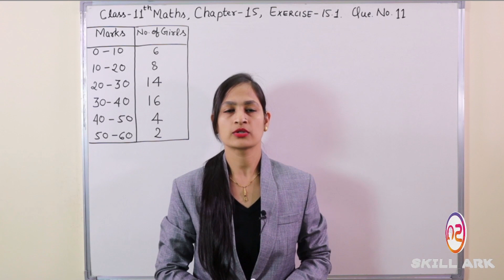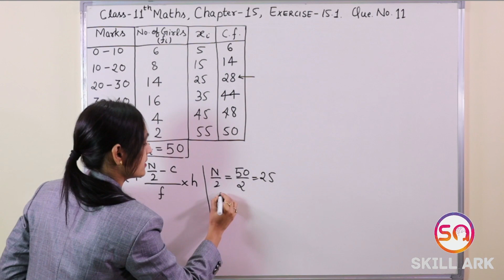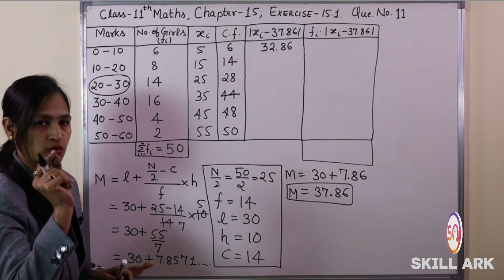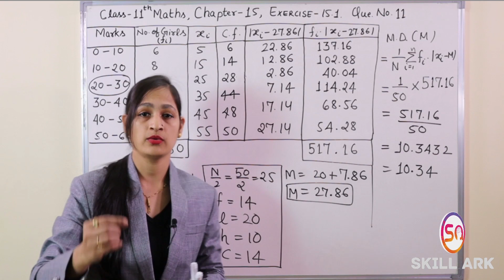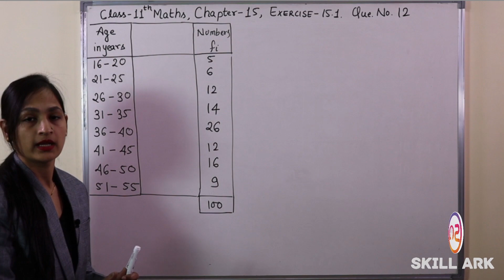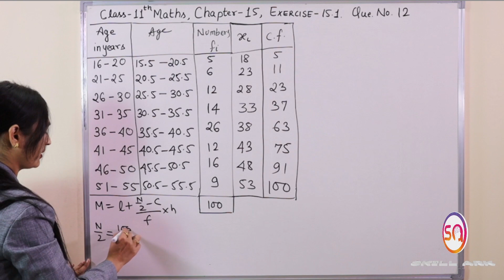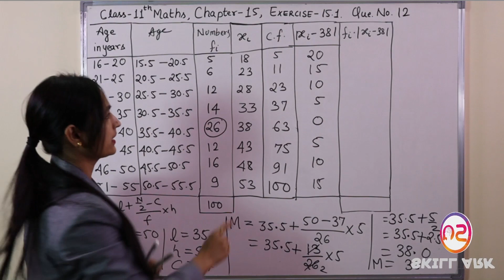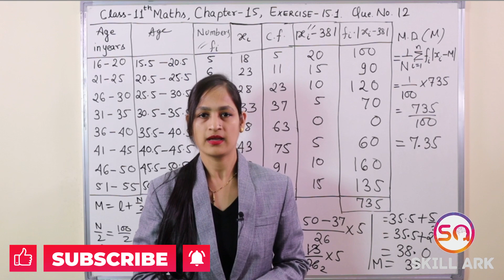Class 11 Maths Chapter 15 Exercise 15.1 (Q. 11 & 12) | Statistics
In this video, you are going to learn Class 11 Maths Chapter 15, Exercise 15.1, Q. 11 & 12 [Statistics] (CBSE Class / NCERT Solutions).